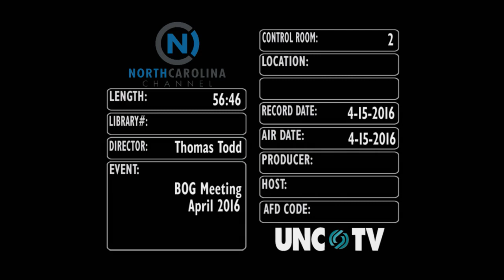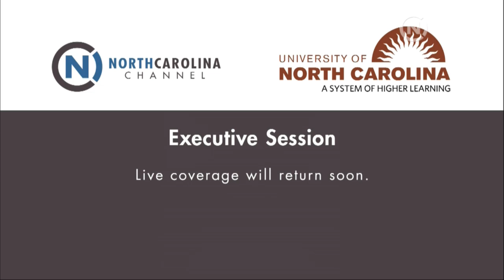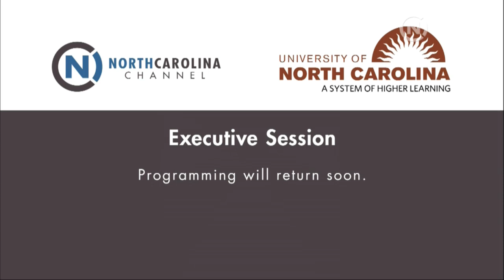UNC BOG Meeting April 15, 2016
UNC Board of Governors Meeting
Chapel Hill, NC April 15, 2016